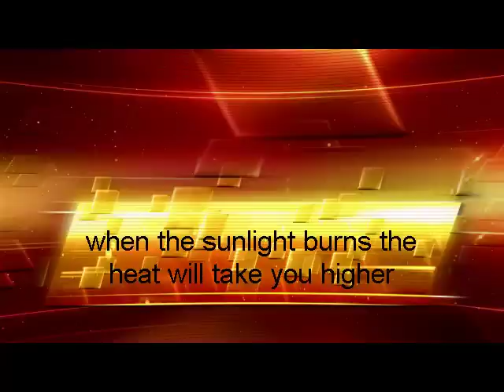Iris Dee Jay Feat. Tracey - Close Your Eyes (Original Mix)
Will be released by Ocean Drive Records soon. Tracey Inkson on vocals; Raquel aka Iris Dee Jay on keyboards and sequencers.